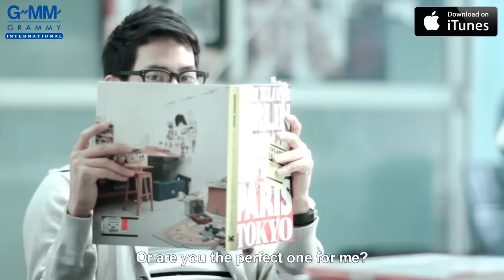[MV] Punch: Unclear Intention (Joot Pra Song Mai Chut Jane) (EN sub)